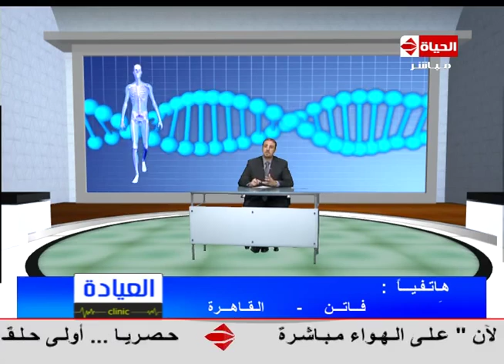برنامج العيادة - د. فادي ناجي - أرتفاع الكوليسترول أثناء الرجيم - The Clinic